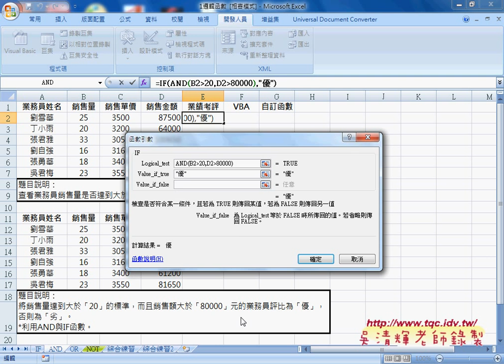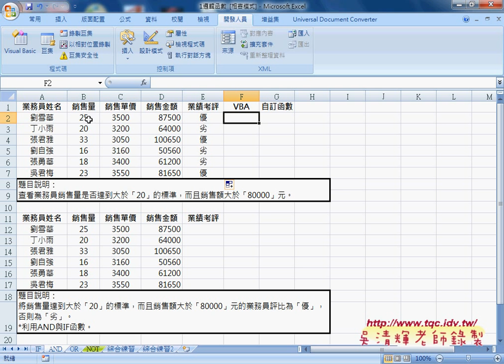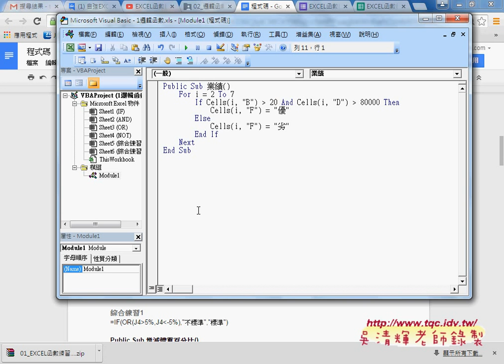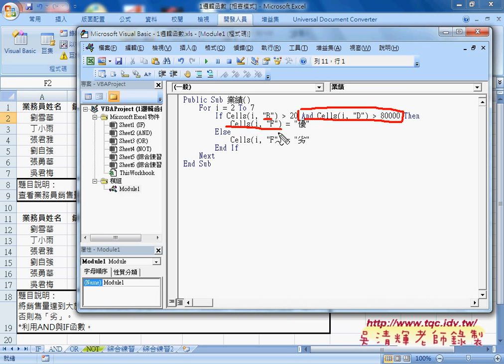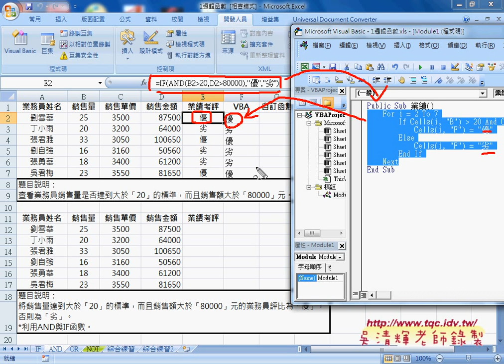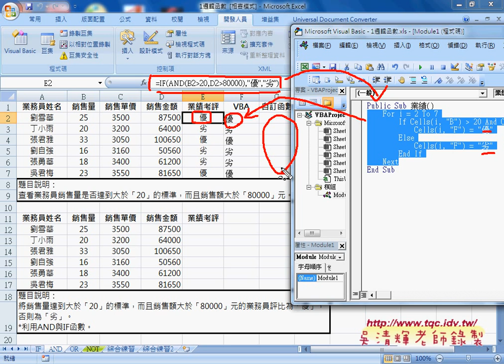01 AND邏輯函數與轉換為VBA說明